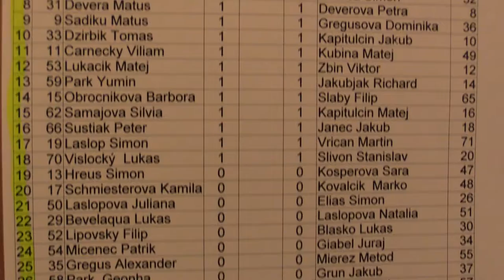2.10. Tomáš Dzirbík - Jakub Kapitulčin 1:0